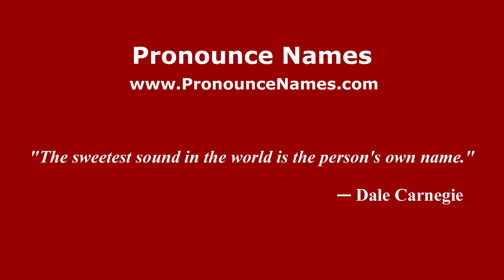How is Telok Bunut pronounced in Malaysia? Malaysian pronunciation of Telok Bunut - Pronounce Names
How do you pronounce Telok Bunut in Malaysia? Click here to listen to the pronunciation of Telok Bunut in Malaysian accent.

to learn how to pronounce Telok Bunut in different countries and in different accents, or for more information about 'Telok Bunut' such as meaning, origin, etc.